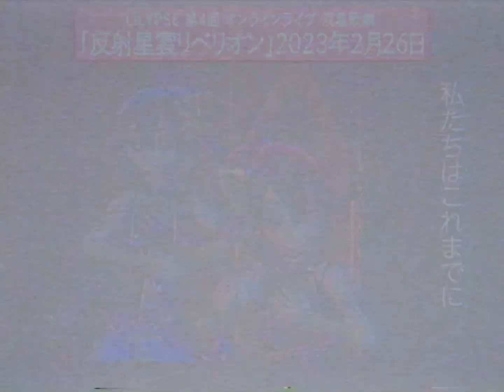【Teaser】LiLYPSE 4th ONLINE LIVE 双星歌劇「反射星雲REBELLION」2/26(SUN)【LiLYPSE_双星歌劇】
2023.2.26(SUN)LiLYPSE第四幕、反射星雲REBELLION。この日、境界が燃える。
”この日、境界が燃える”
「反躬治星AUTONOMY」を経て、自らの身体の現実を知った二人。輝いていると信じていた未来、憧れていた外の世界への絶望が、彼女たちの姿を変えた。
LiLYPSEの夢、世界征服。彼女たちはその本当の意味を反芻し、それを成すための行動を開始する。世界に対して反を翻すには、力がいる。そして、仲間がいる。
自分たちの未来を取り戻すため、腐った道理を壊すため、LiLYPSEの反乱が始まる。これは、世界に対する反逆。
当歌劇には、特別なゲストをお招きする予定です。どうぞお楽しみに。
LiLYPSE 4th ONLINE LIVE 双星歌劇「反射星雲REBELLION」
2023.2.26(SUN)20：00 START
歌劇参加証、発売中。
バーチャル・エイベックス「AVALON」所属バーチャルアーティスト
『LiLYPSE（リリップス）』